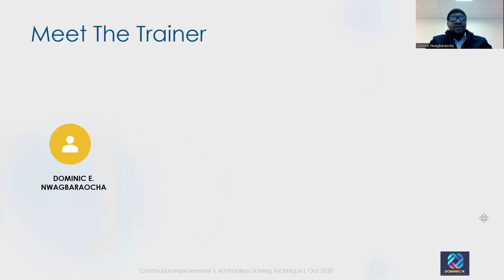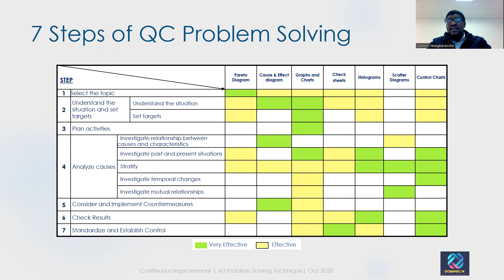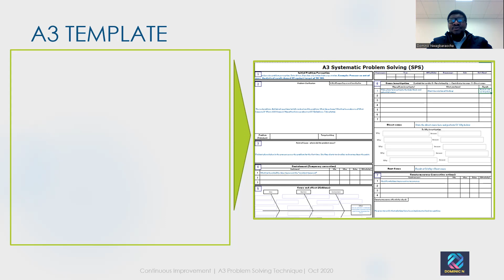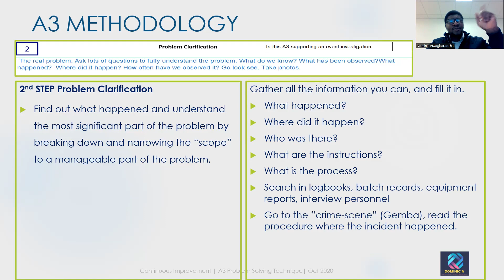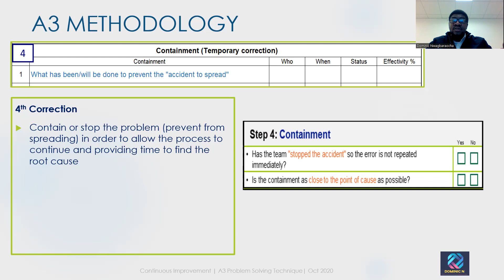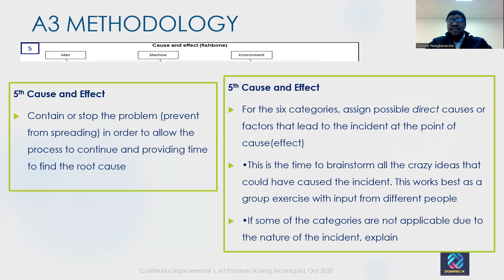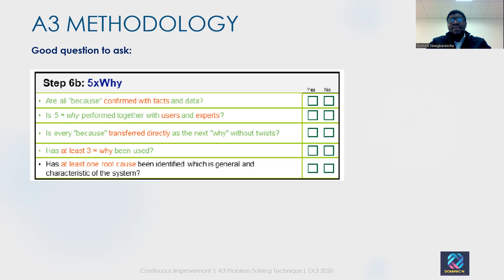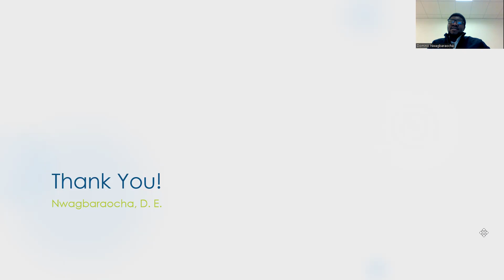A3 Problem Solving Video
In this amazing session we would be learning how to use the A3 Template for problem solving.

The A3 is Originally from Toyota
True to its origins, the A3 report is a one-page document.
It typically contains 5-7 sections that systematically lead you towards a solution. These are the most commonly used steps, but feel free to modify them.